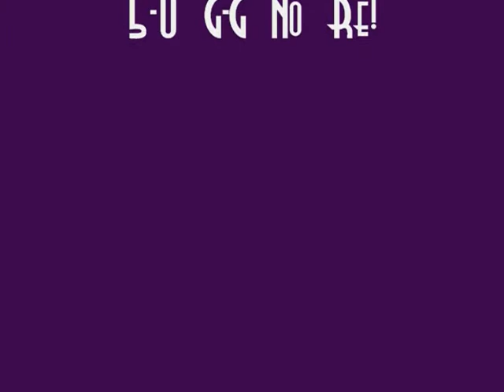x T R i P p Y Vs. iRussian xX